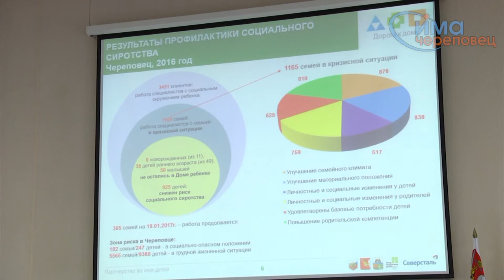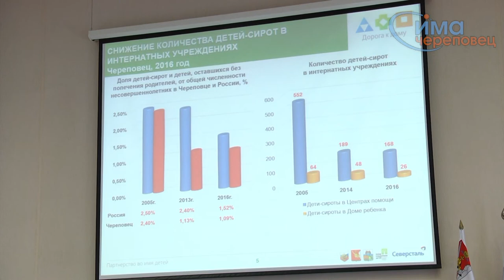Итоги работы проекта "Дорога к дому"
Череповчане почти перестали отказываться от новорожденных детей.